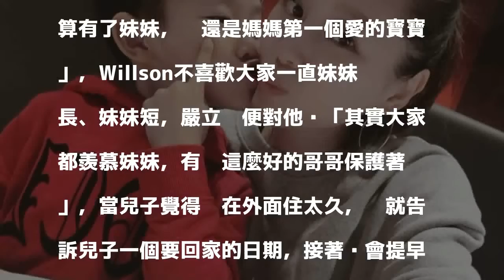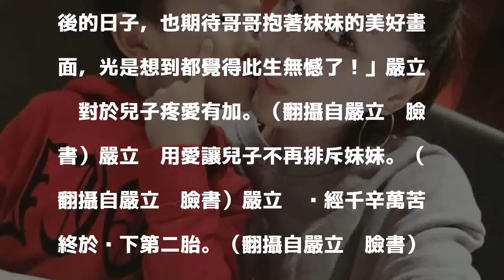5歲兒排斥妹妹誕生 嚴立婷愛的育兒術化解醋意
5歲兒排斥妹妹誕生  嚴立婷愛的育兒術化解醋意
〔娛樂頻道／綜合報導〕女星嚴立婷與籃球員張智峰育有一子「Willson」，在挺過三次小產及早產危機後，終於在除夕夜誕下女兒「Tammy」，讓夫妻倆開心不已，但兒子似乎有些不習慣新生命的誕生，對此嚴立婷選擇用「愛」開導他。

發表評論評論如下。